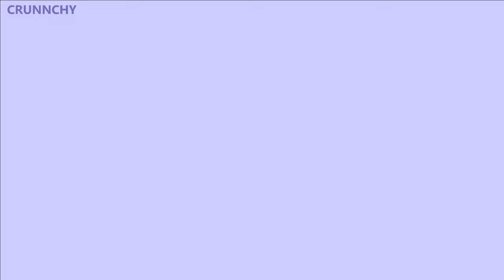Miku Pipebomb (Animated)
She truly is "the bomb"

My Lovely Coven:

Professors:
 Ravenwood Skye • Rouchen • X_X • خالد الاحمري • Cool Pool • Nixia • BigNerdBird • a d • Neko Animator • Waves of games • Mino • iDDirks2 • ICantExistence • Jamescraft • ZoralThePirate

Scholars:
 Alican Pehlivan • CraftyCreeper0

Apprentices:
 Brosswell • ShuklesTheDestroyer • SnickerBlue • Zay • Ani-Momo • N a n i • SenFena • ProtoV • Jacob the Pikachu 64 • ItzMehNub •Tibby the Gay Cat • Starlitzy • EternalyLostOne • Hungry Hamster • Crazy • happy knight • Unhinged_Autism • hapax •